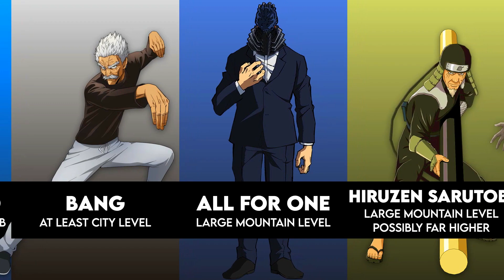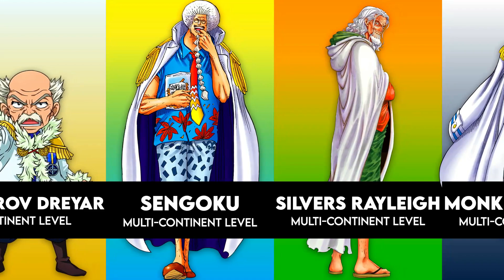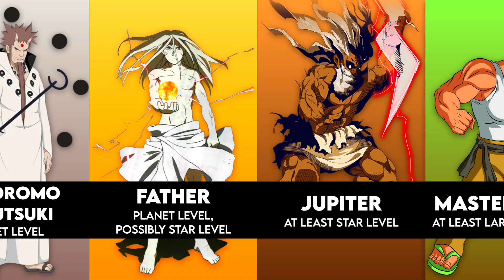The Most Powerful Anime Old Men